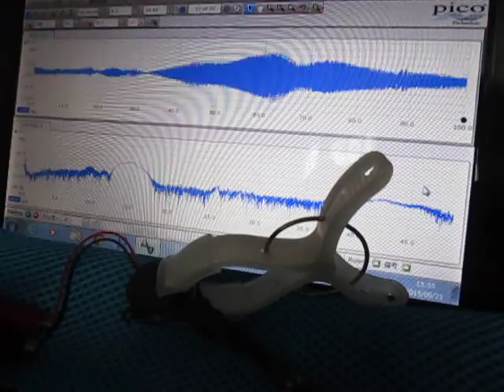超音波実験 Ultrasonic experiment ‹超音波システム研究所 ultrasonic-labo›